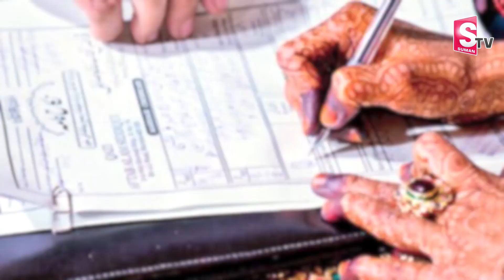18ఏళ్ల అమ్మాయి, 62 ఏళ్ల వ్యక్తి ప్రేమకథ | Latest Updates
18ఏళ్ల అమ్మాయి, 62 ఏళ్ల వ్యక్తి ప్రేమకథ | Latest Updates |  @SumanTV Entertainment